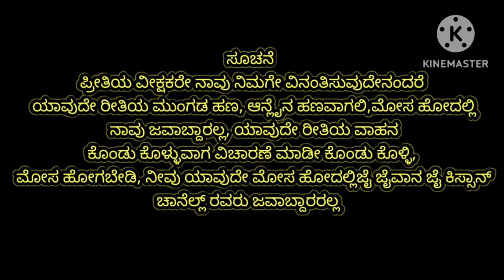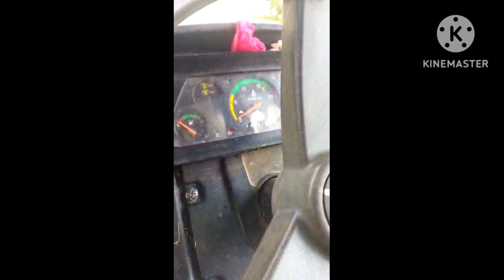second hand sonalik tractor for sale||second hand mini tractor sale Karnataka||call☎️9663068130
second hand sonalik tractor for sale||second hand mini tractor sale Karnataka

ನಮ್ಮ ಚಾನೆಲ್ ಅಲ್ಲಿ ಎಲ್ಲಾ ಕಂಪನಿಯ ಟ್ರ್ಯಾಕ್ಟರ್ ಇದಾವೆ ನಮ್ಮ ಚಾನೆಲ್ ಸಬ್ಸ್ಕ್ರೈಬ್ ಮಾಡಿ ಟ್ರ್ಯಾಕ್ಟರ್ ನೋಡಿ ಕೆಳಗಡೆ ಲಿಂಕ್ ಇದೆ ಓಪನ್ ಮಾಡಿ